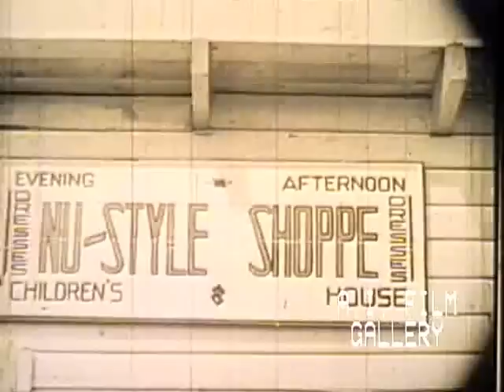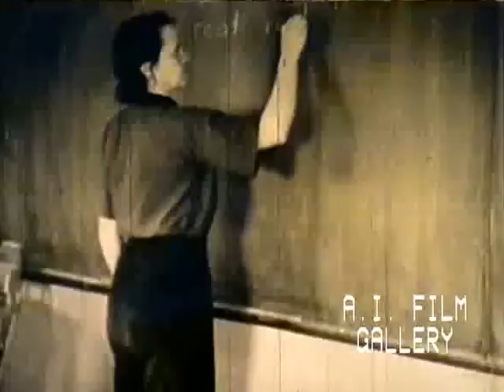Eskimos, and whites in Canada's Northwest Territories, 1941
North West Frontier: study of Indians, Eskimos, and whites living together and interacting in settlements in Canada's Northwest Territories, 1941